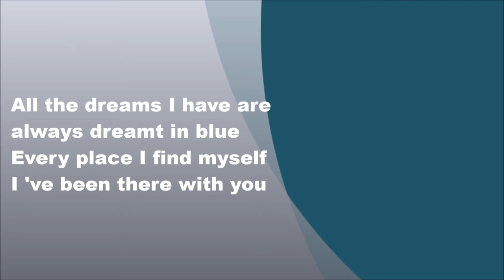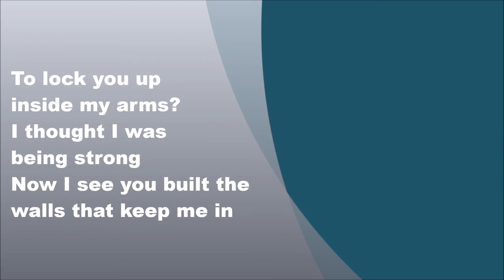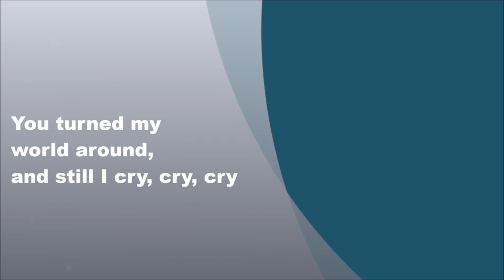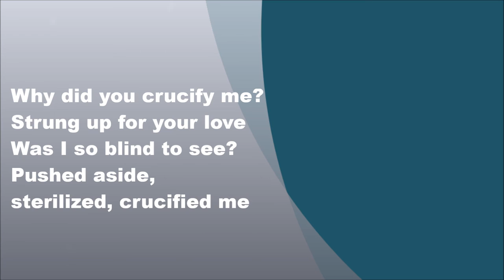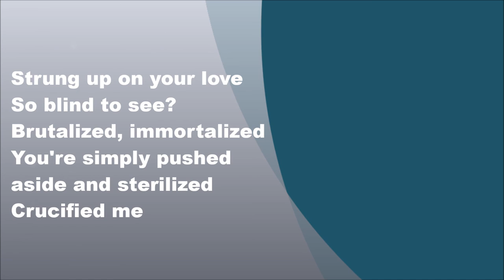The Fixx - Crucified, Lyrics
The Fixx - Crucified (1991) (FULL HD)